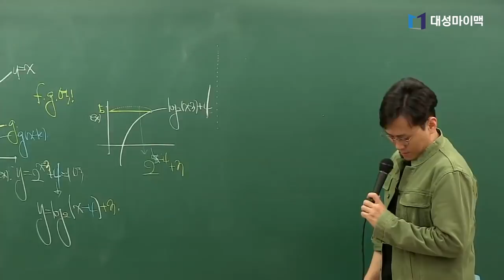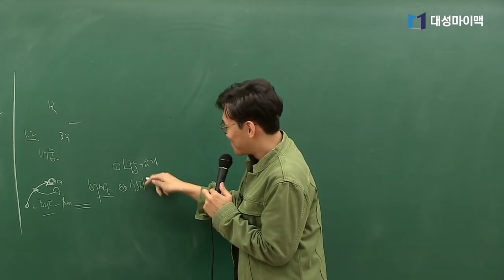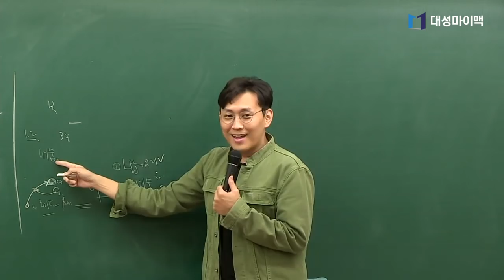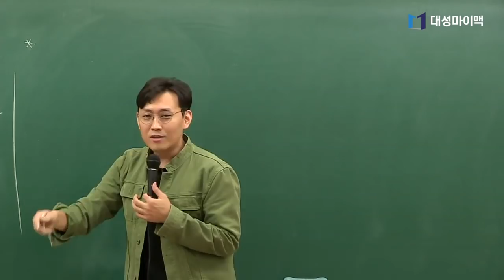[대성마이맥]수학 배성민 - 배쌤의 목숨 걸고 하는 인생 조언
와이프의 귀여운 내숭에 속아 결혼했다.
배성민 쌤의 결혼에 대한 깊은 조언 (진지함 주의)